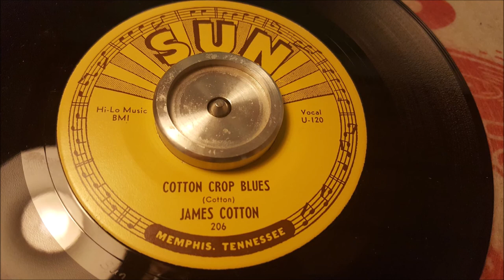James Cotton - Cotton Crop Blues - 1954 Blues - SUN 206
James Cotton - Vocal possibly Percussion
Pat Hare - Guitar
Mose Vinson - Piano
John Bowers - Drums

By any criterion, this is one of the finest blues records ever made, easily transcending its origin as a barely disguised rewrite of Roosevelt Sykes' ''Cotton Seed Blues''. Here, country and city merge. The words are so deeply rooted in the Delta and the sharecropper's grimly predictable life, it's surprising that ''Cotton Crop Blues'' even got as far as Memphis, but Pat Hare's vituperative guitar seems born and bred of the city. Hare plays the intro and under the vocal, he plays fills between the vocal lines, taken the solo, and has the last word. He's so omnipresent, ''Cotton Crop Blues'' is almost a guitar solo with guest vocal. Cotton replicated Sykes' lyrics, throwing in brooding asides like ''so dark and muddy on this farm''. It's Hare, though, who elevates the record to greatness. The Ominously pounding drums and piano underscore the mood. The solo was obviously preconceived (parts of it are reproduced note for note on other Hare recordings) but the fact that Cotton gave Hare the solo and allowed him to play under his vocal suggest that Cotton knew he was hearing something special